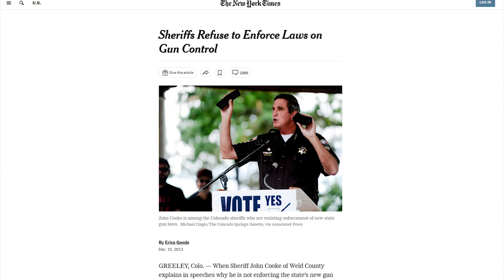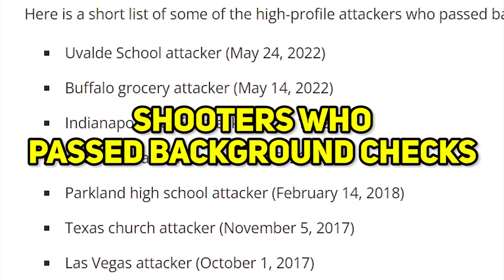WOW: MSNBC Panel is a Flamethrower of Disinformation